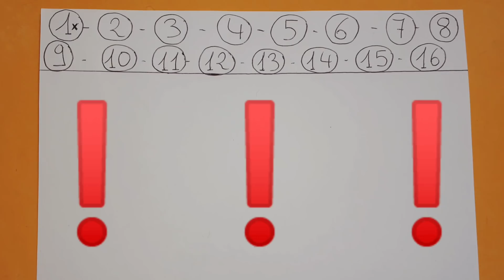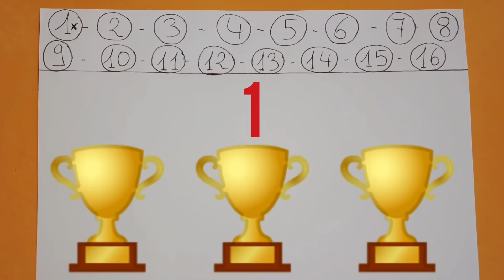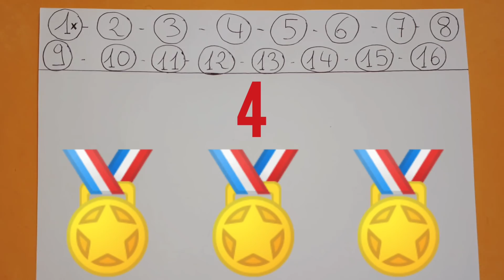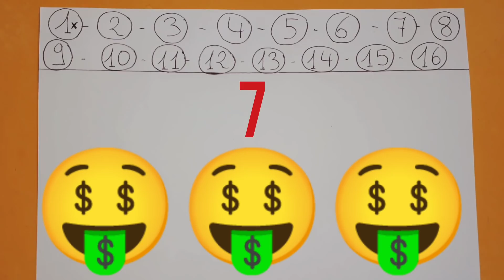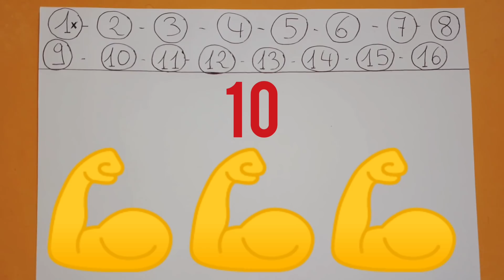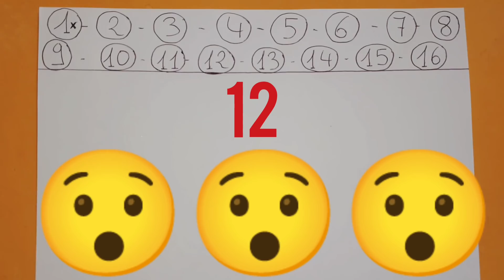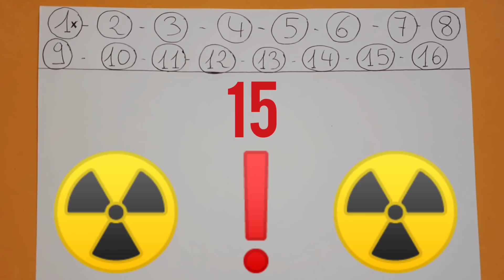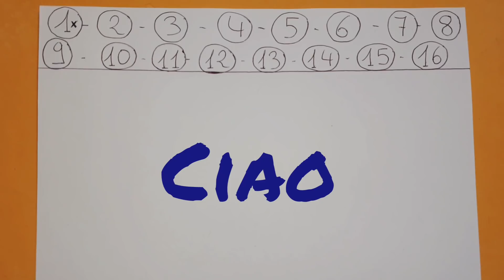PRONOSTIC PMU QUINTE MARDI 30 MARS 2021 QUINTE DU JOUR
PRONOSTIC PMU QUINTE MARDI 30 MARS 2021 QUINTE DU JOUR BENOITREKIN GAGNER ARGENT DIRECTION Fontainebleau ! Pour le prono et l'analyse du QUINTE du JOUR par BENOITREKIN PMU pour le prix Hubert de Catheu ! Plat, 1100 mètres, 16 partants, réunion 1 course 1 R1C1 ! Bonne chance à tous ! Gagner argent ! Choppez le moiiiiii !